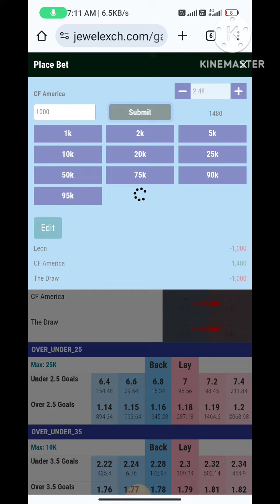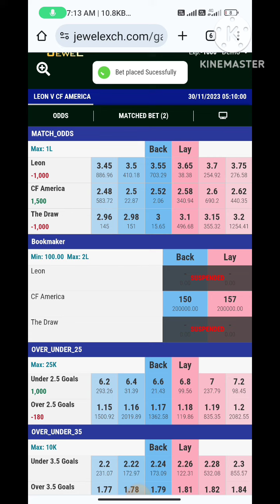Under Over 2.5 Goals Explain | Under 1.5 Goals | Always Win Strategy | Football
loss cut book set kaise kare

loss cut book set

loss cut book set live proof

loss cut book set in kannada

loss cut book set in telugu live

loss cut kaise kare

loss cut book set in tamil

loss cut book set in 1xbet

loss cut book set app download

loss cut book set in Cricket

losscut bookset kaise kare

cashout kaise kare

loss cut book set in football

under 2.5 Kya hota h in Hindi
under 0.5 Goals Kya Hota h
over 0.5 Goals Kya Hota h
Football Trading
what is under 0.5 Goals
under 0.5 Goals Meaning In Hindi
over 0.5 Goals Meaning In Hindi
under 0.5 Goals Explained
football Tips Free
Football Predictions Free
Football Trading Tips
tennis trading tips
tennis matches
tennis prediction free tips
tennis tips free
football tips free
football dream11 Team
football Match
football kese Khele
best Football
football king
tennis king
under 1.5 Goals Kya Hota h
over 1.5 Goals Kya Hota h
Football Trading
what is under 1.5 Goals
under 1.5 Goals Meaning In Hindi
over 1.5 Goals Meaning In Hindi
under over 2.5 Goals Explain
under 2.5 Goals kya hota h
under 2.5 Goals Strategy
over 2.5 in Telugu
in Tamil
football under goals Strategy
under 1.5 Goals Explained
best site for football predictions
Soccer Predictions
Today Football Predictions
Today Tennis Predictions